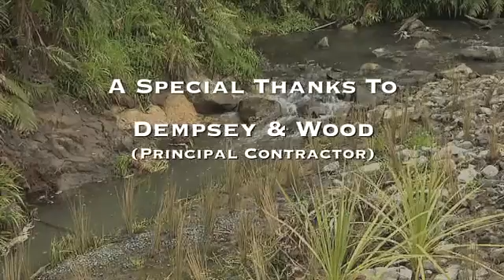Lucas Creek Streambank Stabilization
heads up the Streambank Stabilization / Stream Restoration efforts over on Lucas Creek located in New Zealand.